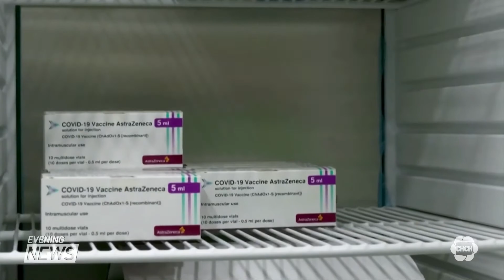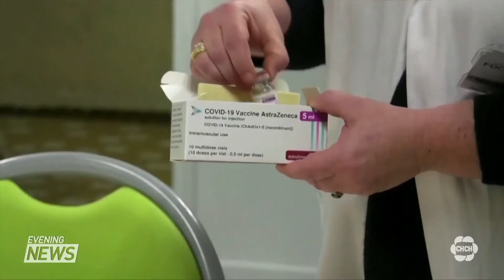Will renewed concerns over the AstraZeneca vaccine stop people from getting the shot?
Concern about the AstraZeneca vaccine and blood clots has pushed all provinces to stop using it for people under 55. Nicole Martin spoke with an infectious diseases physician about the findings in Europe that prompted the pause and what this means for those 60 and older who already received the shot.